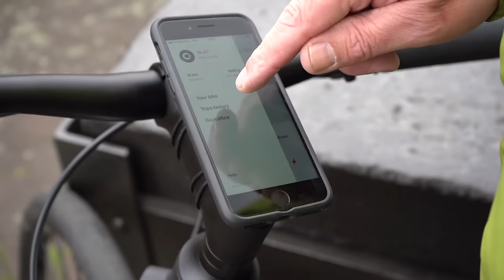E-bike kopen: wist jij dit over elektrische fietsen?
Alles over e-bikes: voorwielmotor, achterwielmotor, middenmotor, accu's en trapondersteuning. Meer ebikes? MAAK KANS op de Cowboy 4 e-bike